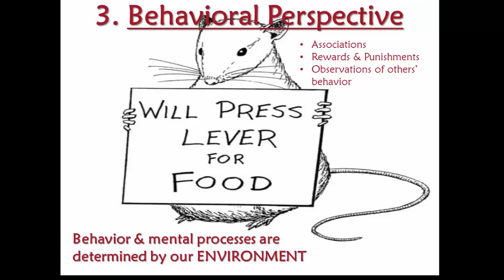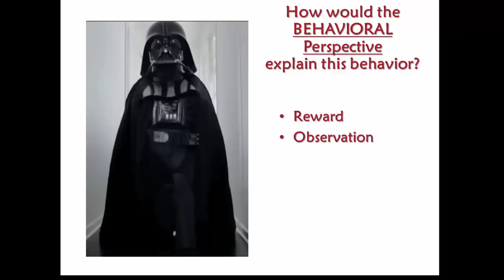Psych 1 - 01.04.04: Behavioral Perspective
Psych 1 - Lesson 01.04 - SEGMENT 4 - Behavioral Perspective